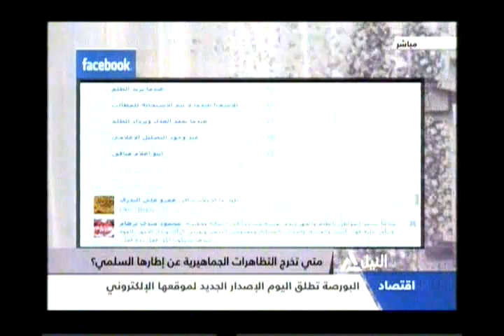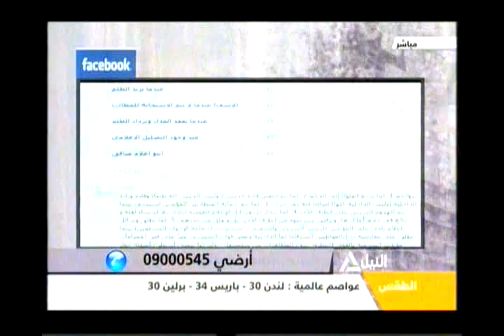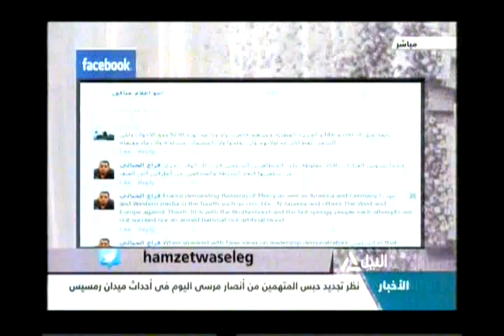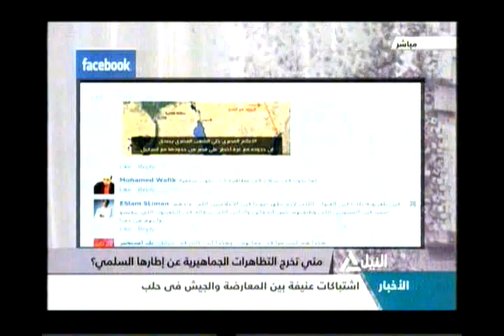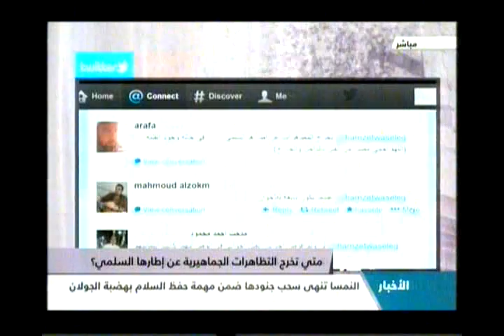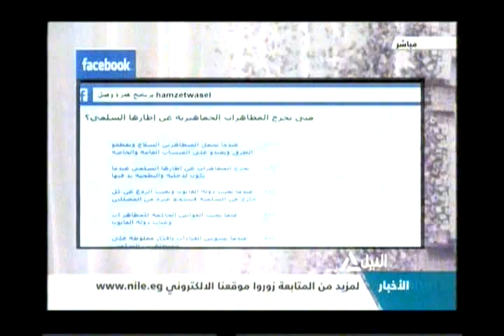همزة وصل 31-07-2013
همزة وصل
متى تخرج التظاهرات الجماهيرية عن إطارها السلمي؟
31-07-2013